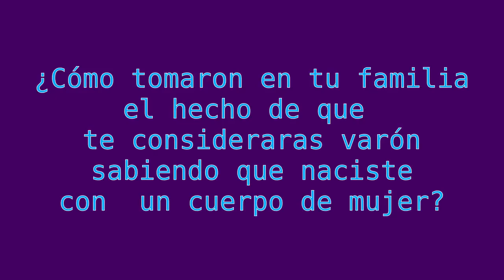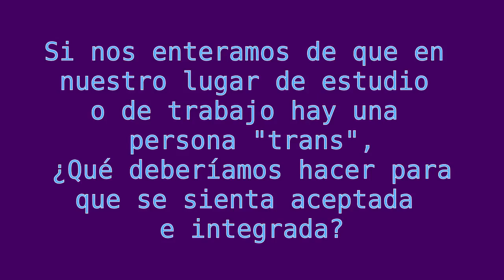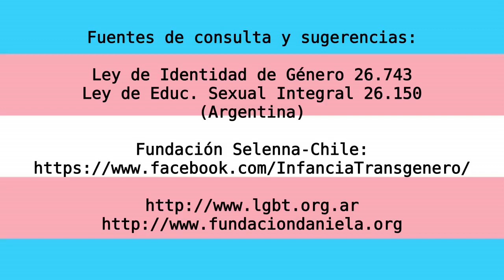Entrevista: Persona Transgénero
Liam Boggan nació con sexo femenino pero desde siempre tuvo una percepción de sí mismo como hombre.